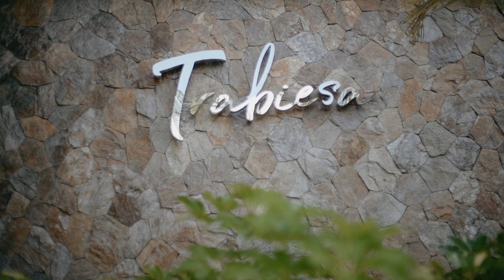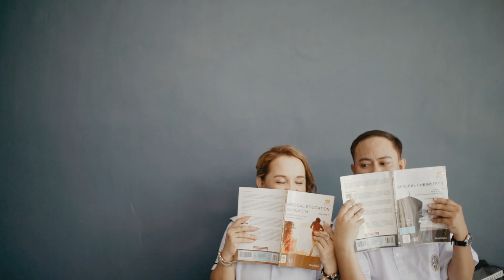Dex & Rei | Save The Date Video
Dex & Rei
10 | 29 | 23